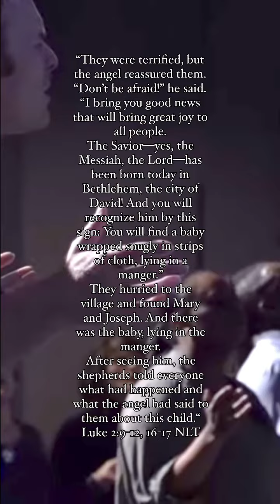GLORY IN THE HIGHEST! CHRIST IS BORN! Merry Christmas 🎄 2023!